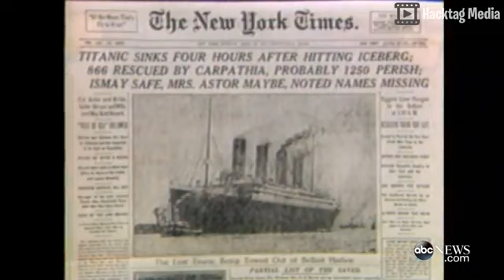Titanic II luxury vessel to set sail in 2022